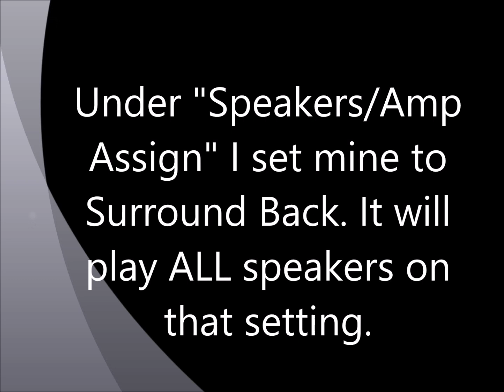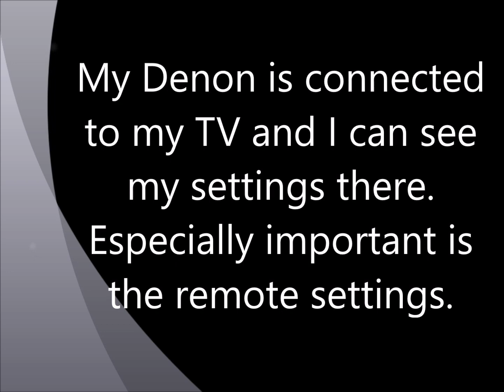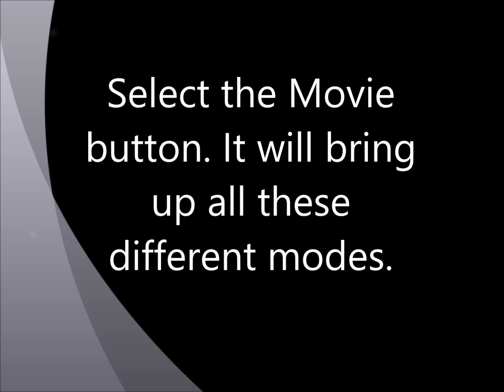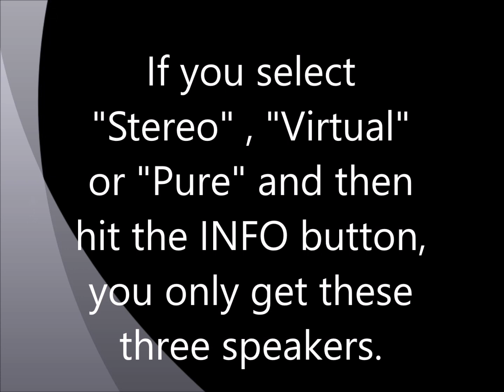How to select ALL speakers on a Denon AVR S700W receiver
This video shows how to bring up all your speakers on a Denon AVR S700W receiver.